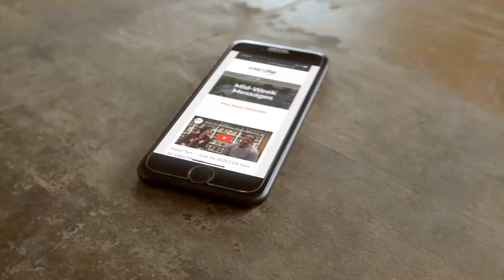MID-WEEK Message With Dave Schutjer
Mid Week Message
Dave Schutjer